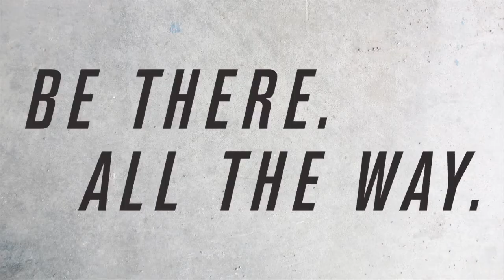Allianz Hurling Leagues D1A Preview: Kilkenny-Galway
Sunday's Allianz Hurling Leagues will see a repeat of the All-Ireland Hurling Final take place as champions Kilkenny host Galway in Nowlan Park; Cats' forward Walter Walsh looks ahead to the game with GAA.ie as he outlines that Brian Cody's men are expecting a huge challenge on Sunday.
Adult tickets are available for €10 if purchased before matchday, U16's are €5, while concessions and OAP tickets are available on matchday for €10 - visit selected SuperValu and Centra shops to purchase your tickets.